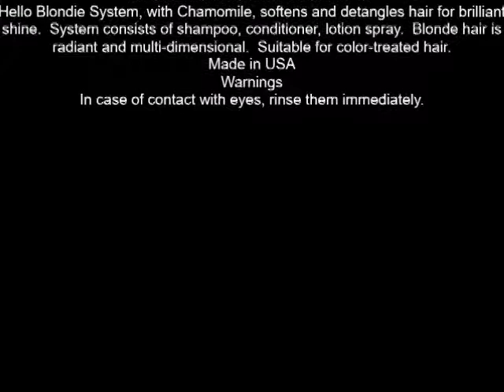Matrix Total Results Hello Blondie Chamomile Conditioner 10 1 oz